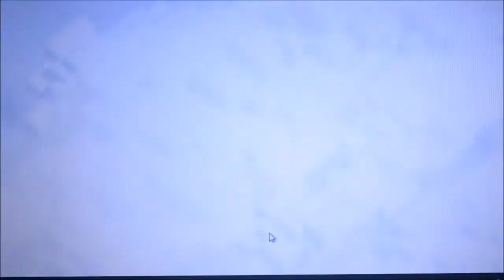Lets Play Clash of Clans #1 - Die Gemeinen Kobolde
Bald kommt ein komplett neues Kanaldesign! :)

Vielleicht habt ihr gemerkt, dass man den Gold/Elixier Stand nicht sehen konnte, dass ändert sich aber in Part 2.

Wenn dir dass Video gefallen hat würde ich mich über ein Like oder Abo freuen.